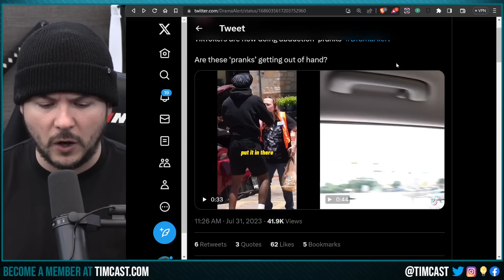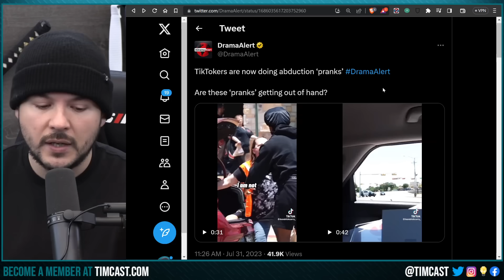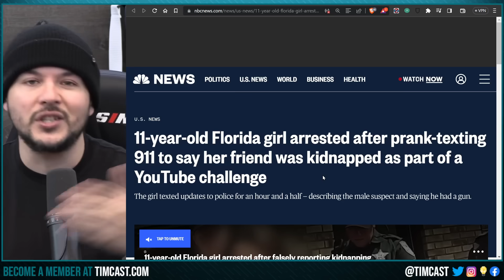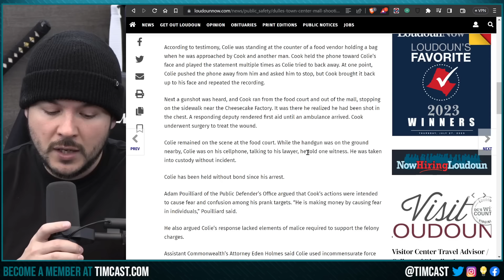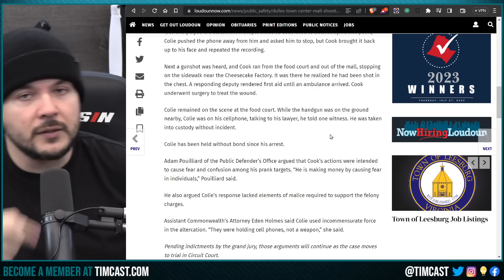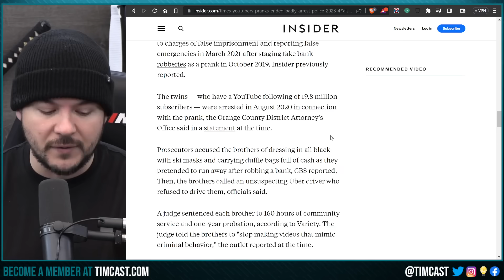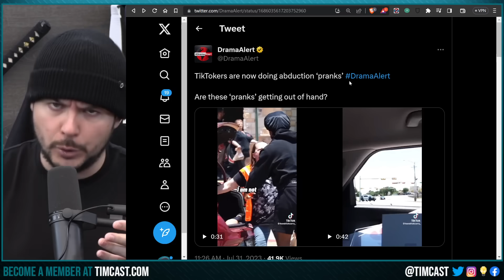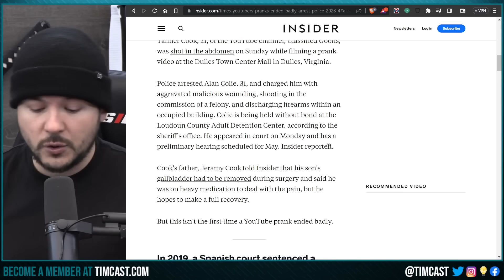TikTok Prankers Have COPS Called Over KIDNAPPING Prank Gone Wrong, Internet Pranks GO TOO FAR